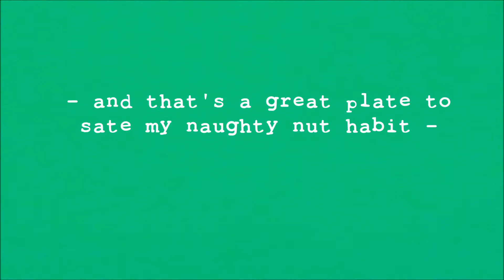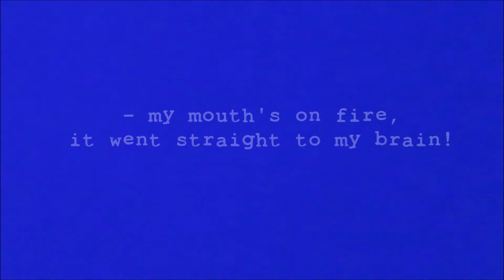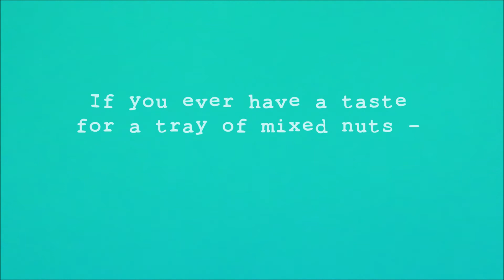Needle In My Nuts by Wally Wingert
It's a nutty new comedy song written and performed by Wally Wingert!